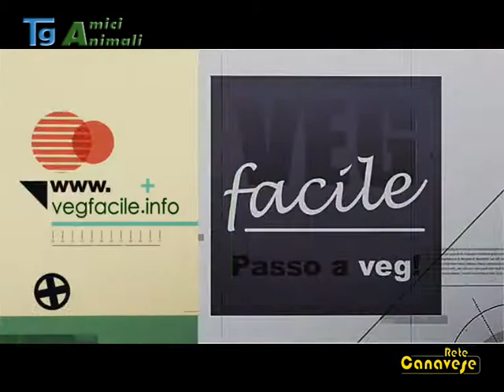Il Tg Amici Animali di Rete Canavese (edizione del 30/05/13)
In questa edizione del Tg Amici Animali: Un altro capriolo recuperato in ambiente urbano - Lieto evento alla Casa del Cane Vagabondo di Lauriano - I "gatti di Lessolo" a CinemAmbiente - Neve, nonnina di 22 anni, cerca casa - E poi: cani "innamorati", quando l'adozione è di coppia. E molto altro.